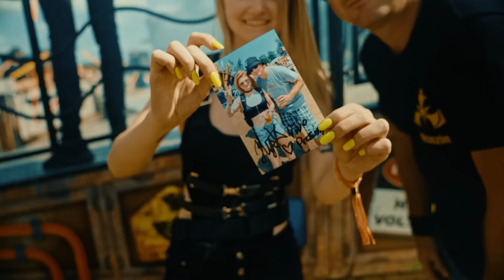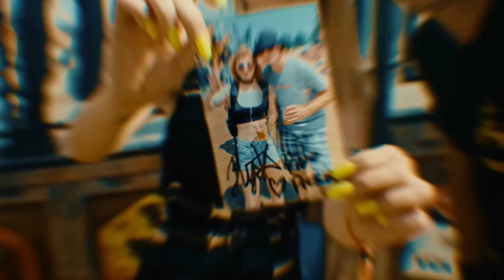Dominator 2023 | Hysta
Relive my Dominator 2023 set!

Tracklist :
Nightshift - Pure World
Marc Acardipane - Wave of Rave (Hysta Rmx)
D-ceptor - The Many faced God
Korsakoff & Promo - The Sound Flow
Hysta & Mc Robs - Hardcore Master
Korsakoff & Hysta - Choose Life
Hysta & Tha Watcher - Never Fall
Audiofreq presents skorned - Ways of the Underground
Karbyde - Contact
Furyan - Bass Journey
Furyan & Hysta - New Rave
Hysta & Helen ka - Amertume
Revealer - Miss you Bootleg
Hysta & Radium - U will be mine
Chaotic Hostility - Sweater Master Mashup
Hysta & Chaotic Hostility - The Heat (Dominator EDIT)
Hysta & X-pander - Game Changer (2023 EDIT)
Hysta & Advanced Dealer - Atlantic (Antenora Rmx)
F-noize - MOH Anthem Edit
Ender & Massive disorder - Numb
F-noize - Hardcore Vibe Edit
Cryogenic & Hysta - Player Nr 1
Sakyra & Hysta - Till the sun is up
Hysta - My Secret (Brutal Theory Edit)
Hysta - Sky Ablaze (Revealer Remix)
Hysta - Gabber Madness (Brutal Theory Remix V2)

🎥 Kickmachine